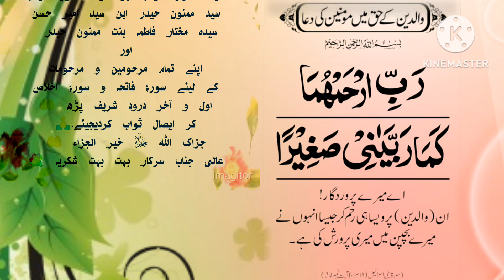Waalidain K Haq Main Momineen Ki Dua 🤲 Quraani Aayat Ki Shakl Main